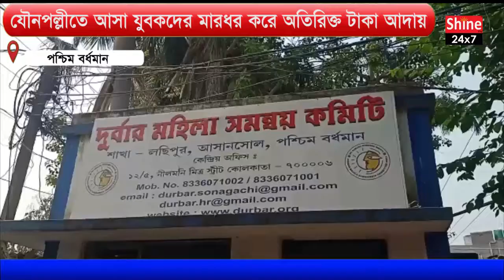যৌনপল্লীতে আসা যুবকদের মারধর করে অতিরিক্ত টাকা আদায়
Police at the Niamatpur outpost of Kulati police station arrested three people and took them to the Asansol district court today on charges of beating up youths from Asansol sex village in West Burdwan and transferring extra money from the bill to their own account through digital means.

According to police sources, about 10 to 12 youths from Vinh State came to the sex village last Friday and then some shopkeepers and brokers from the sex village beat the youths and took money from their bills and transferred about 4 lakh twenty thousand rupees from their mobiles to their accounts through digital medium. The youths then lodged a complaint at Niamatpur outpost and on the basis of the allegation, the police of Niyamatpur outpost arrested the three accused.